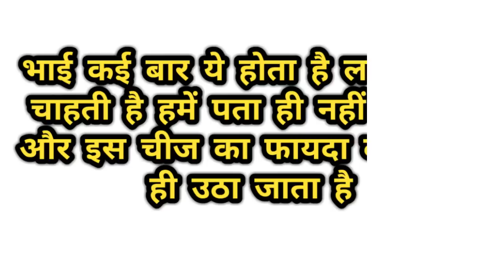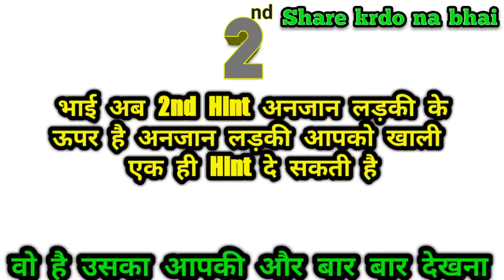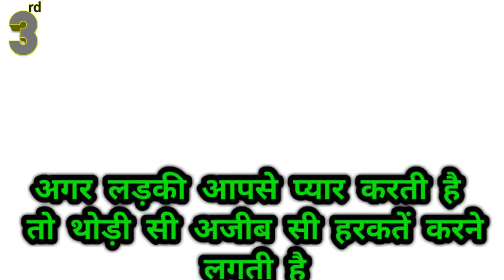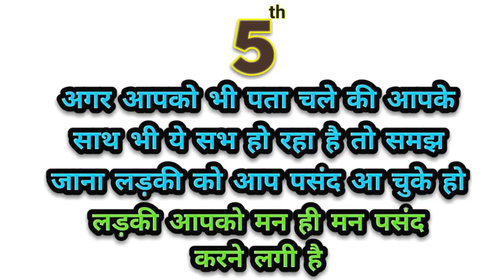ladki 5 hint degi agar wo aapko like karti hai | ladki pyar karti hai ya nahi kaise jane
dosto is video main maine aapko ladkiyo ki 5 hint ke bare main bataya hai agar ladki aapse pyar karti hogi ya aapko chahti hogi ya aapko like karti hogi ya pasand karti hogi to ye 5 hint degi.